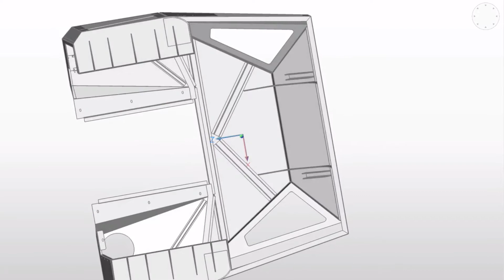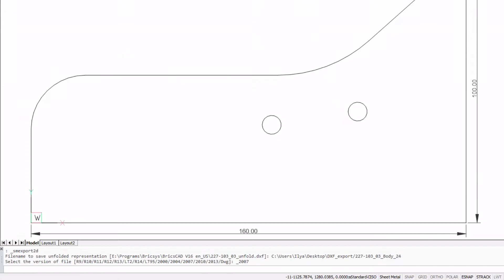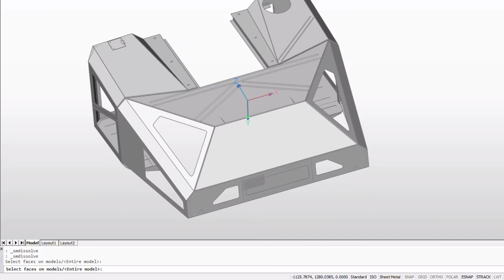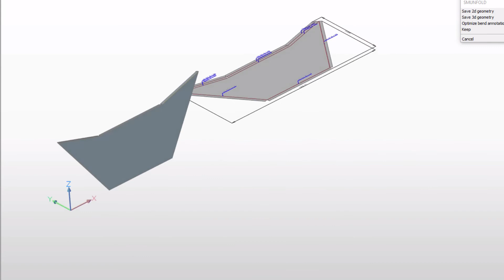Batch Sheet Metal Processing - BricsCAD Mechanical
Batch processes of sheet metal parts and assemblies can be automated in large numbers using a dedicated LISP API. This automation feature accomplishes tasks, such as producing families of sheet metal parts of different sizes. Example LISP scripts are included with BricsCAD.